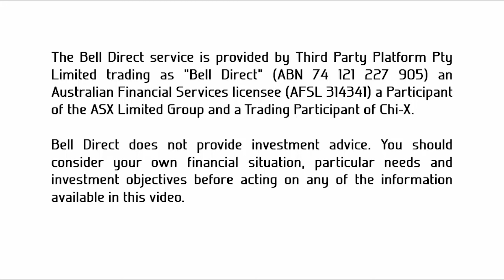Morning Bell 18 March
Today, the Australian PM banned international travel and indoor gatherings of 100 people. He also called upon the stockpiling behavior to stop.

Yesterday, we heard that the Australian government pledged $715 million to support our airliners via refunds and waivers with $159 million of that being an upfront benefit. We also heard from some states and territories as to how they will support the workforce, which is why the Aussie share market gained 5.8%.

All eyes are on Virgin (ASX:VAH), Ramsay Health (ASX:RHC), Aristocrat Leisure (ASX:ALL), Mirvac (ASX:MGR) and Afterpay (ASX:APT).

More government stimulus is being planned in the U.S to combat coronavirus, with Trump weighing up a $1 trillion stimulus package that includes cash payments, support for small business and the airlines. The news helped the US benchmark indices take back half of what they lost from the day before.